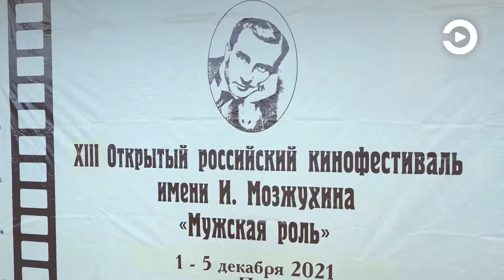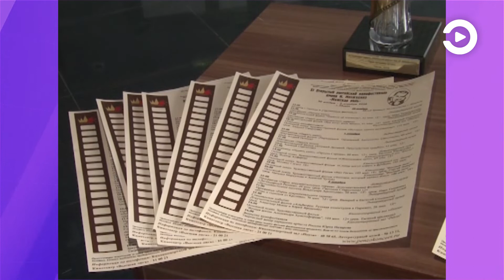В Пензе пройдет фестиваль "Мужская роль" имени Ивана Мозжухина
Театральный фестиваль «МаскерадЪ» эстафету передаст кинофоруму имени Мозжухина. Из-за коронавирусных ограничений в прошлом году мероприятие не состоялось. Однако это позволило в 2021 создать практически идеальную программу.